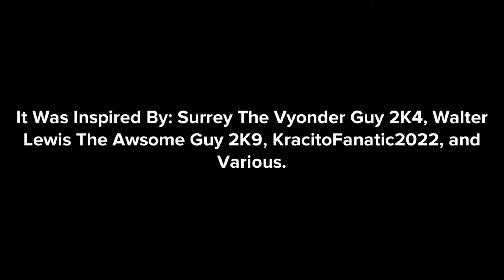The Wild Krafts Trash The Car Wash/Grounded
Inspired By: @superstarfanaticstudios, @WalterPLP2009, @StarHunter2K4, and Various Users!